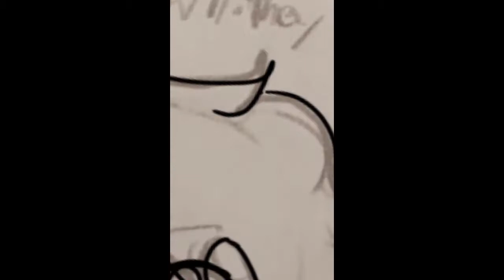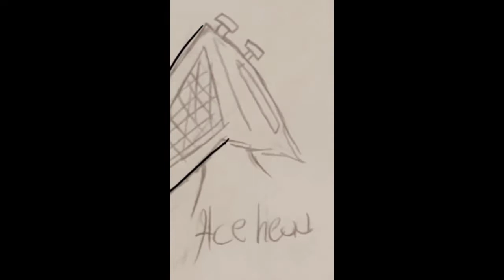Slashers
Me and my friends as slashers characters some are officially in a au my friend victoria made i might make a part too cause i still go ideas for other friends as characters hope you guys enjoy and follow my Instagram at whitney_wise_the_clown